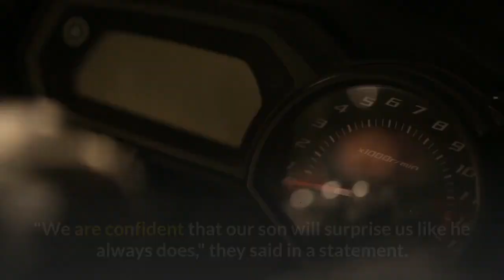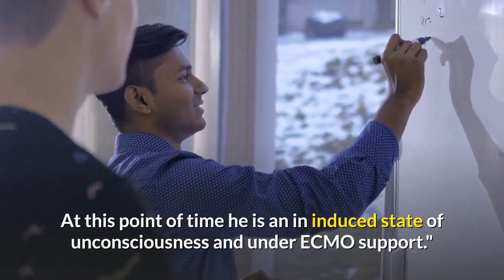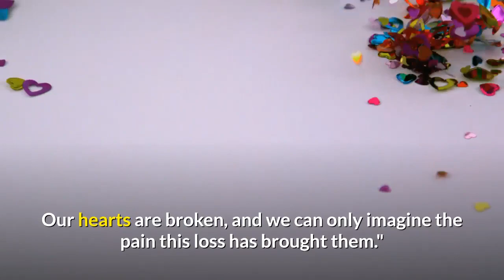Formula 2 driver Juan Manuel Correa critically injured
Formula 2 driver Juan Manuel Correa critical but stable in induced coma.

Juan Manuel Correa was signed as Alfa Romeo Racing's development driver for the 2019 season.

Formula 2 driver Juan Manuel Correa - injured in the accident that killed French driver Anthoine Hubert - has been placed in an induced coma.

Correa, 20, is "critical but stable" in a London hospital after complications following the crash, say his parents.

[Watch to become bilingual as this video is specially made for English learners.]

The Ecuador-born American suffered a spinal injury and broken legs in the crash at Spa, in Belgium, on 31 August.

Juan Carlos and Maria Correa said they believe his "tremendous fighting spirit" will help him recover.

"We are confident that our son will surprise us like he always does," they said in a statement.

Correa had a four-hour operation in Liege, but on arrival in London was diagnosed with acute respiratory distress syndrome.

"This is an injury considered common in high-impact accidents such as this one. Unfortunately, this injury resulted in Juan Manuel falling into acute respiratory failure," said the Correas.

"Juan Manuel is currently in an intensive care unit that specialises in respiratory injuries. At this point of time he is an in induced state of unconsciousness and under ECMO support."

ECMO (extracorporeal membrane oxygenation) is similar to equipment used during a heart-lung bypass operation,

Hubert, who was 22, suffered a huge impact from Correa's car, which was travelling at about 170mph, at the Spa-Francorchamps circuit.

The Frenchman was taken to the medical centre following the incident, and died shortly after.

Correa, who grew up in Miami and lives in Barcelona, has been racing this season with the Sauber junior team and is the development driver for Alfa Romeo Racing's F1 team.

"We wish to thank everyone within and outside the motorsports community for the wonderful and caring get well wishes that we have received, as well as messages for a speedy recovery," said his parents.

"We are confident that Juan Manuel will review them all himself once he is back in charge of his social media accounts."

They said the update had been issued in honour of the "straight-to-the-point and honesty" that characterises their son.

"At this time, we kindly request that our privacy and space be respected. As a family, we need to pull together and be 100% there for Juan Manuel," they added.

"Maria and I wish to take this opportunity to give our condolences to the Hubert family for their loss. Our hearts are broken, and we can only imagine the pain this loss has brought them."